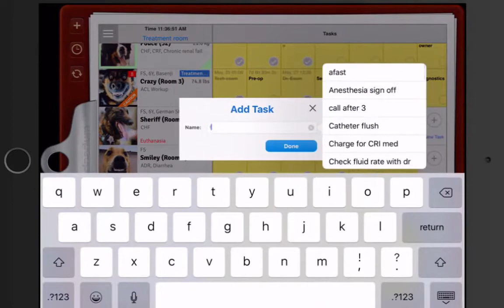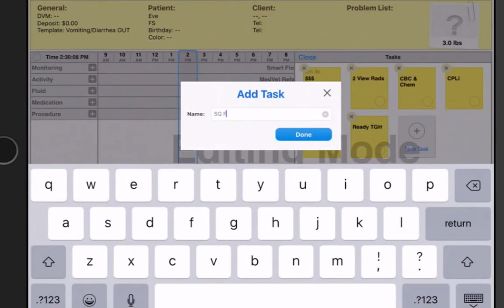TUTORIAL: Managing the Surgery/Outpatient Whiteboard in SmartFlow